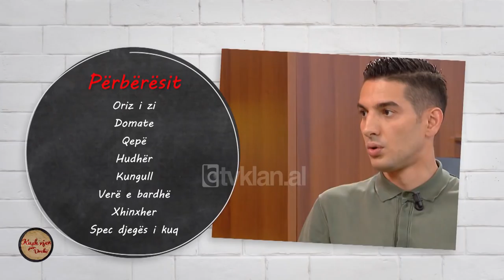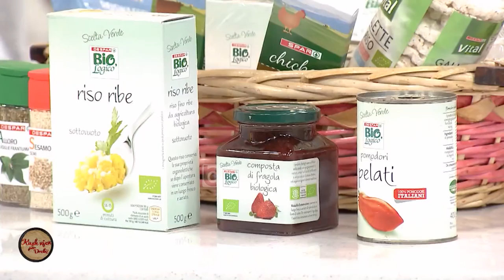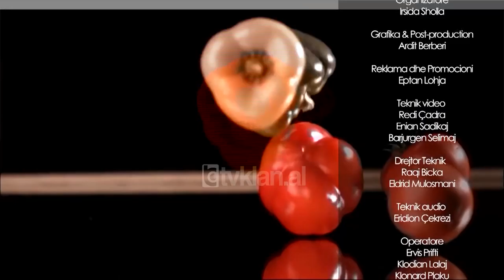Kush vjen per dreke? - Luli Hoxha dhe Gjergj Muzaka (07 qershor 2018)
Emision entertainment nga Arjola Shehu